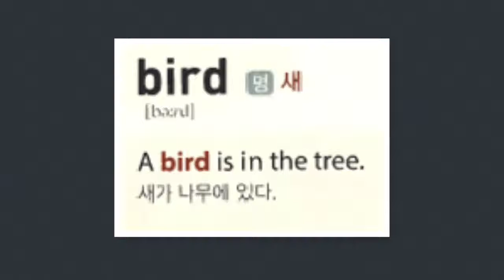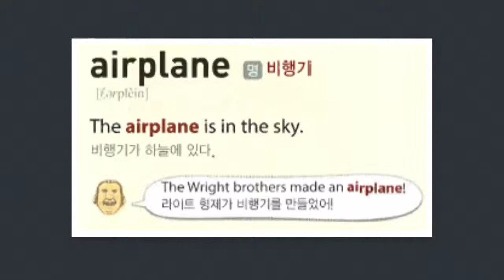The Story of the Wright Brothers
Learn about the history of flight and the Wright brothers.